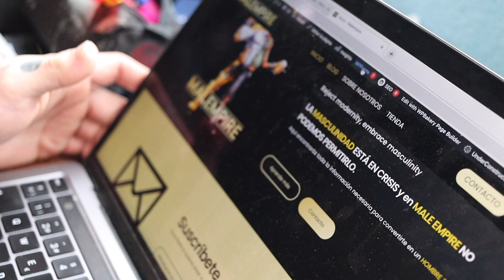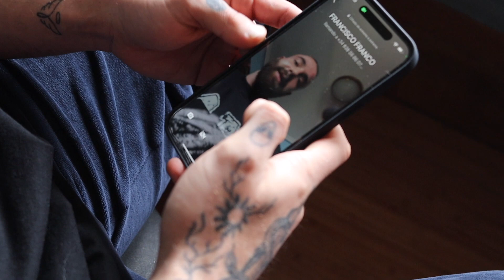ESTE ES EL PREPARADOR QUE ME VA A HACER MUTAR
Os presento a mi nuevo preprador fitness